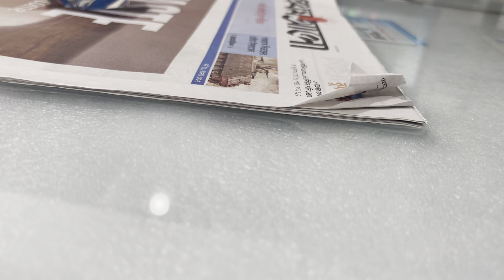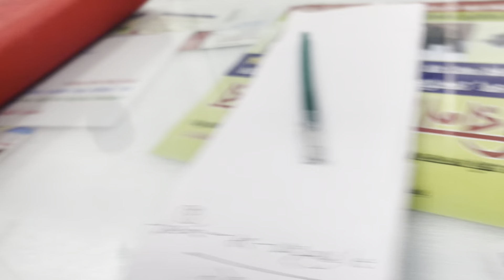২০২৪ সালের সেরা ভিডিও_RAJIB KHAN VLOG_43